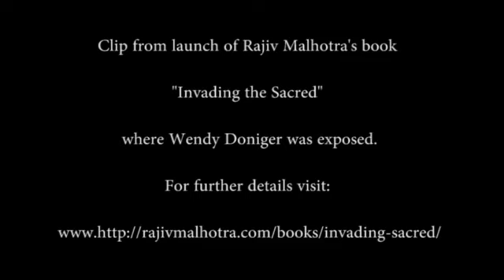Shruti at the book launch of ' Invading the Sacred '